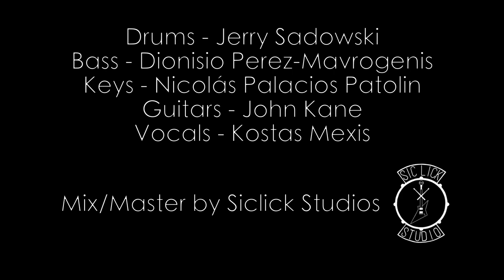Kissing the Shadows - Children of Bodom Full Band Cover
Artist: Children of Bodom
Album: Follow the Reaper
Released: 2000

We thought we would come together and perform this song in memory of the great Alexi Laiho who passed away last year.

Mixed and mastered by Jerry Sadowski at Siclick Studios

Video by Dionisio Perez-Mavrogenis

If you liked this video, then you might want to check out our bands!